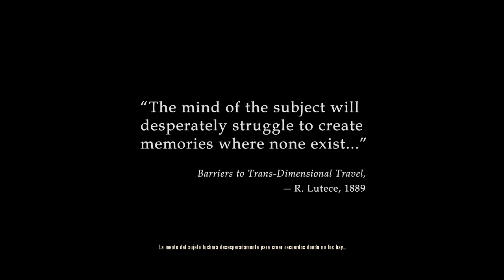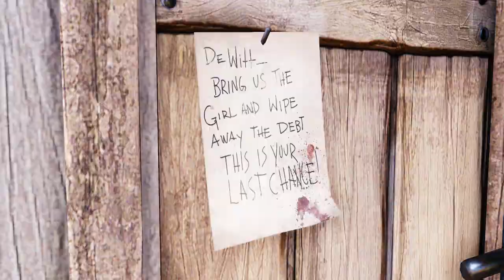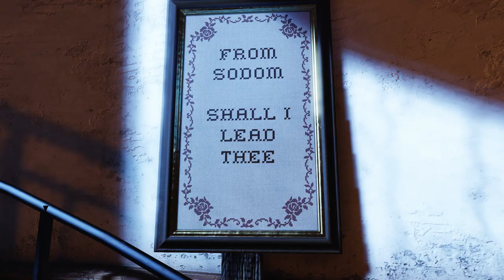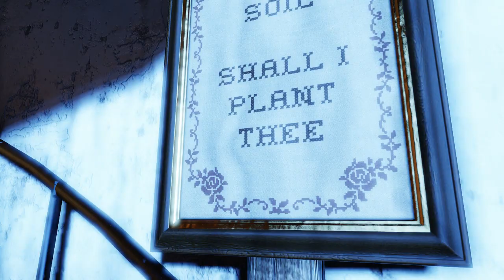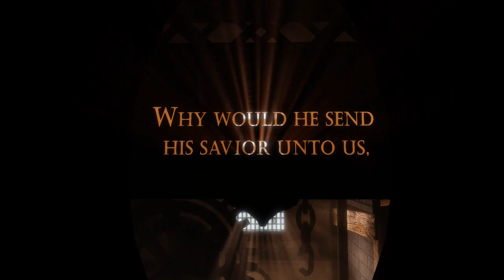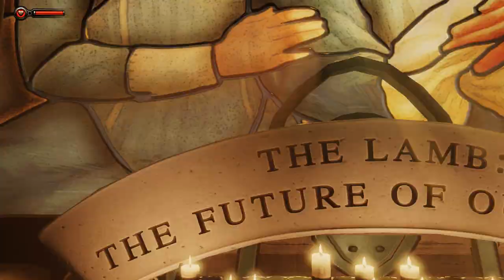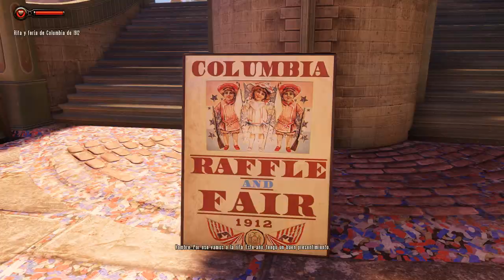Bioshock Infinite - cap.1 - Ascenso a Columbia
¡La fe en las nubes, hermano!

→ ¡Únete!

→ ¡Síguenos!

→ ¡Contacta!